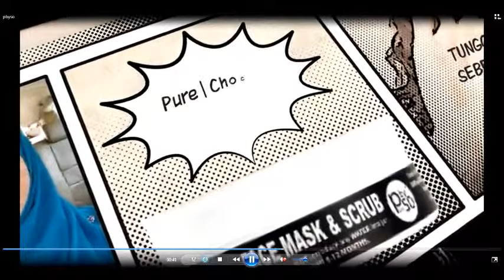cara hilangkan jerawat